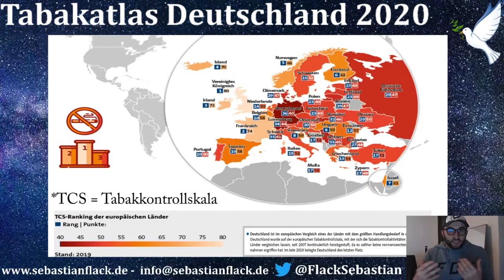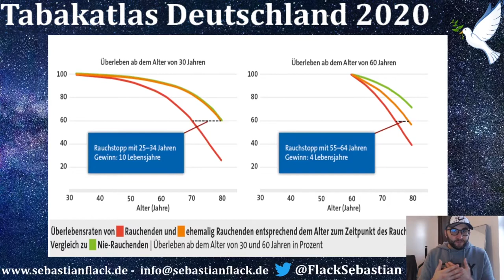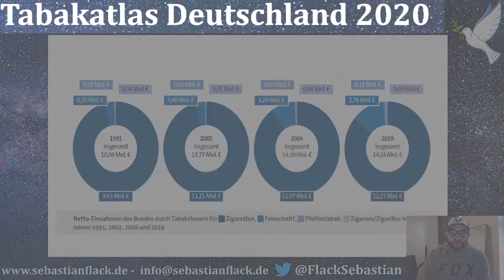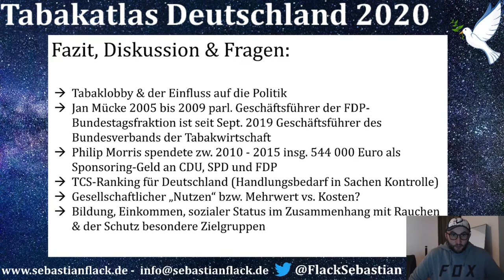Highlights Tabakatlas 2020 - Rauchen, Tabak, Gesundheit, Politik, Daten, Fakten & mein Überblick.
„SMOKING KILLS“ – Ihr wisst es, meine Nachbarn wissen es, Kinder lernen, dass Rauchen schädlich ist und ich weiß es auch. Ich habe gerne geraucht, ich habe viel geraucht, ich früh damit angefangen, ich habe mich an meinem Umfeld orientiert, ich habe damit aufgehört, länger nicht geraucht und nach 3 Jahren wieder angefangen und erneut aufgehört. Die Schäden sind erst mal eher unsichtbar, der Körper kann viel ab, sich ebenso schnell daran gewöhnen & die Sucht kommt Schritt für Schritt. Gerade in jungen Jahren hatte ich oft das Gefühl, es macht mir nichts aus, es hat keinen nennenswerten Einfluss auf meine Gesundheit und „mein Körper“ kann das ab.

"Allein in DE waren im Jahr 2018 rund 85.000 Krebsfälle durch das Rauchen verursacht und etwa 127.000 Menschen starben an den Folgen der zahlreichen tabakbedingten Erkrankungen. Der Tabakatlas gibt einen umfassenden Überblick über das Ausmaß des Rauchens, die Folgen des Tabakkonsums sowie über Lösungsstrategien, um die Schäden zu verringern, die das Rauchen der Gesellschaft zufügt."

Sebastian Flack